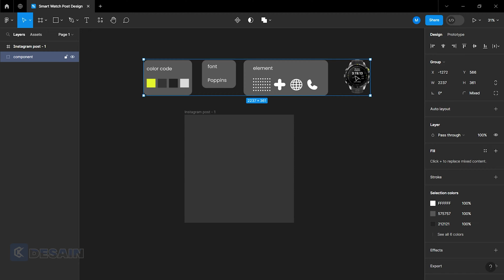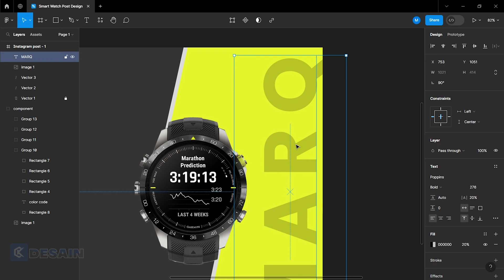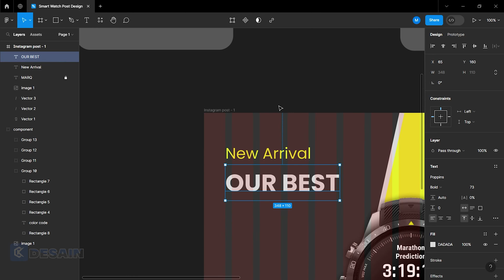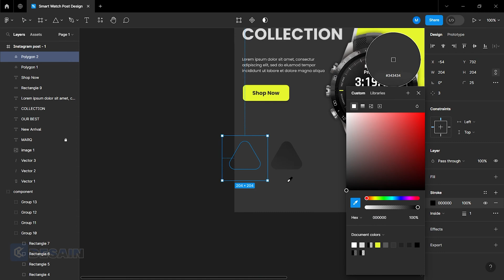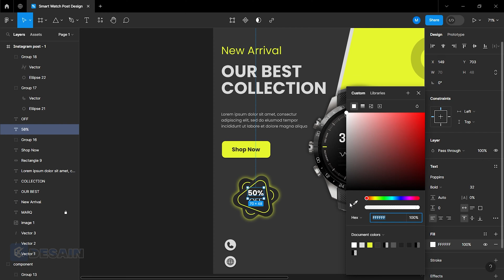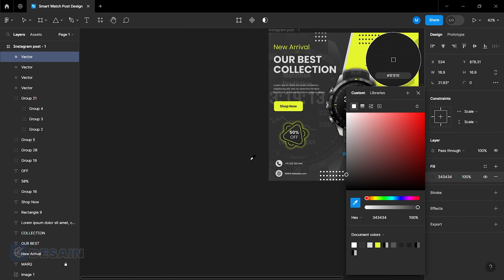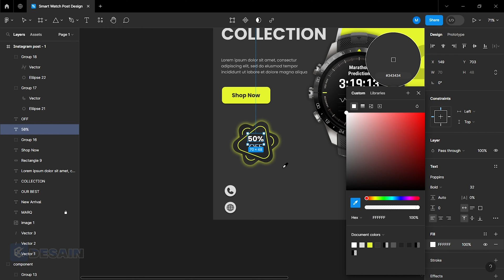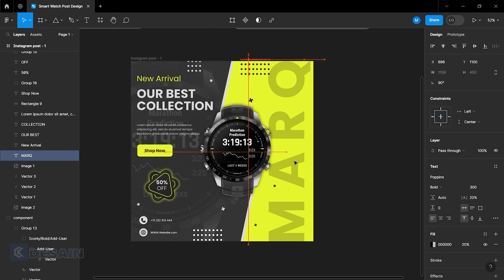How to make social media post design in Figma - Figma Design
This time I will discuss about how to create an Smart Watch Instagram Post Design design in Figma. The method is very easy, please watch the video until it's finished.

This channel was created to provide tutorials for beginners so it's very easy to follow the steps.
For friends who want to learn to design Instagram Post Design, you can learn together on this channel. Friends will find lots of learning materials that hopefully will be useful for learning.